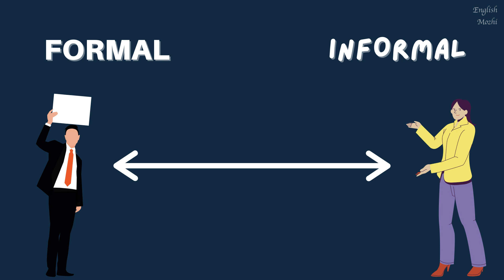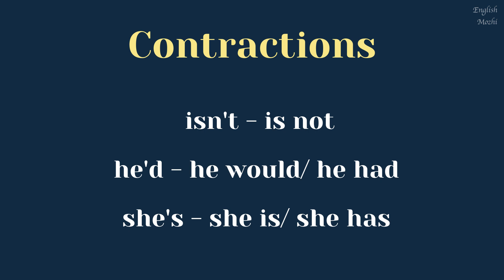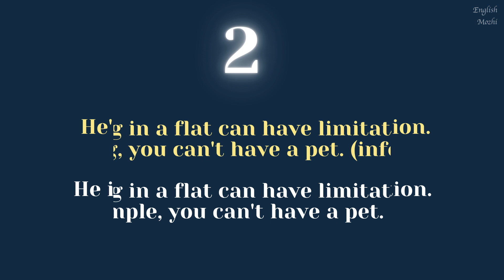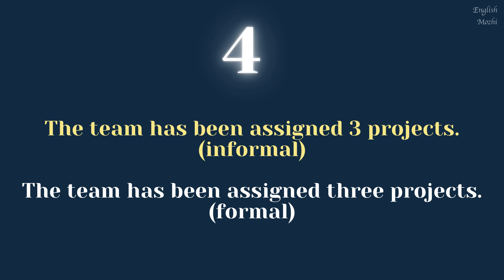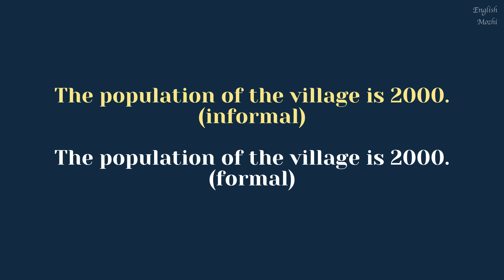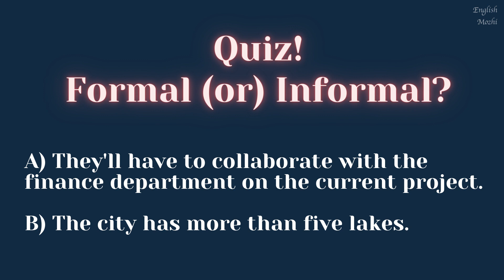Formal English for professionals and students | English through Tamil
In this video, we look at the differences between formal and informal English. We also learn example sentences of both formal and informal English.